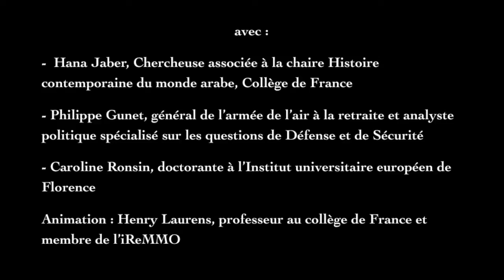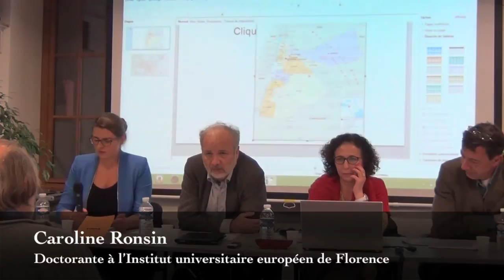La Jordanie hachémite dans un étau - Henry Laurens, Hana Jaber, Philippe Gunet, Caroline Ronsin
Controverses - La Jordanie hachémite dans un étau, perspectives croisées

Rencontre avec :
Hana Jaber, chercheuse, rattachée à la chaire Histoire du Monde arabe contemporain du Collège de France. Elle a été secrétaire scientifique des études contemporaines de l'IFPO à Amman, puis coordinatrice scientifique de l'Institut du Monde Contemporain au Collège de France. Elle coordonne aujourd'hui les projets de collaboration scientifique de la chaire Histoire du Monde arabe contemporain et de la Fondation Moulay Hicham. Auteur de nombreuses recherches sur la région, en particulier sur les réfugiés et les problématiques migratoires. À son actif, "Mondes en mouvement, migrants et migrations au Moyen-Orient au tournant du XXIe siècle" (IFPO, 2005), et "Terrorismes" (CNRS, 2010), deux ouvrages collectifs qu'elle respectivement dirigés et coordonnés.

Philippe Gunet, vient d'achever une carrière au sein du ministère de la défense consacrée au monde arabe en général et plus particulièrement au Moyen-Orient. Analyste des pays de cette région, il a également travaillé dans les relations bilatérales de défense avec ceux-ci jusqu'à en devenir l'un des coordonnateurs à l'échelle régionale. Au cours de ces vingt-cinq dernières années, il a ainsi parcouru le Moyen-Orient et s'est intéressé aux sociétés civiles autant qu'aux armées locales. Il a également travaillé en ambassades, dont en Jordanie, pays avec lequel il garde aujourd'hui des contacts étroits et qu'il continue de suivre sur le plan politique et sécuritaire à titre personnel, ainsi que l'ensemble des pays du Moyen-Orient et les acteurs tiers qui y influent.

Caroline Ronsin, doctorante à l'Institut universitaire européen de Florence. Elle travaille sur les rapports au politique des étudiants jordaniens. Membre de l'équipe de Carto/Moyen-Orient depuis 2011.

Modération : Henry Laurens, professeur au collège de France, et membre de l'iReMMO.